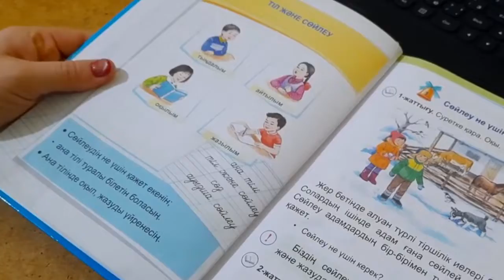Студия "Ана тiлi", руководитель Аскарова Э.Ж